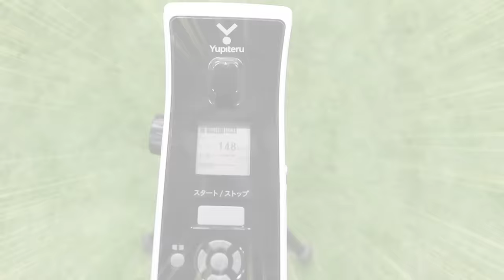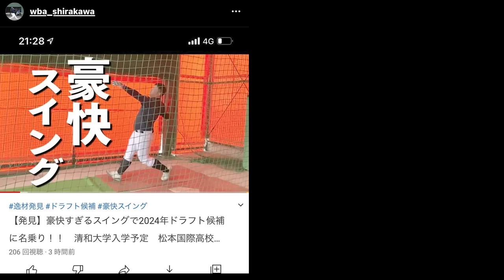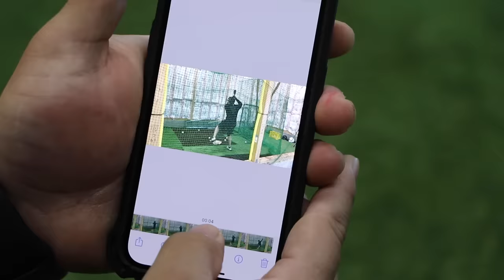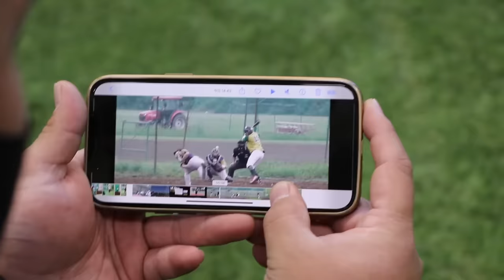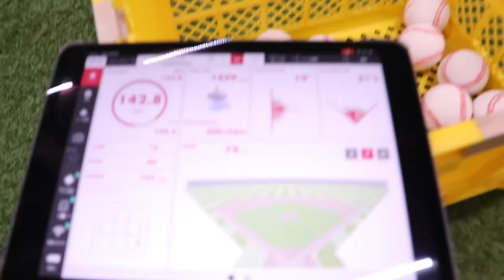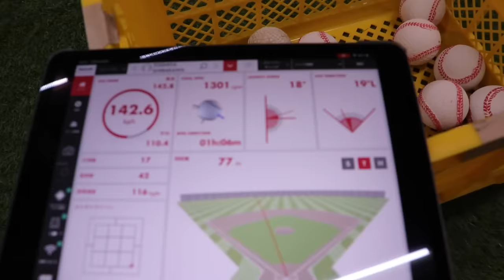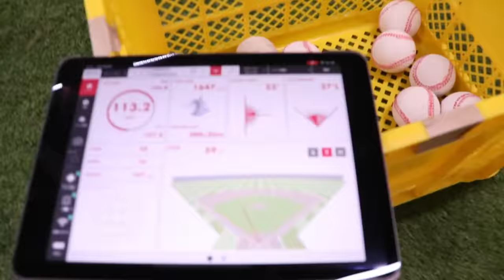【悲劇】楽天ドラフト1位投手にもらったバット。あっさり折ってしまう。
White Baseball Academy 白川さんの指導についてはこちらから〜